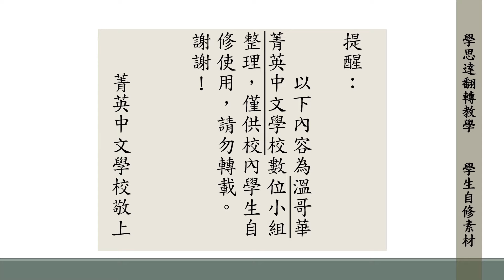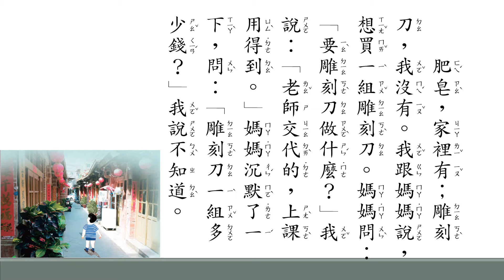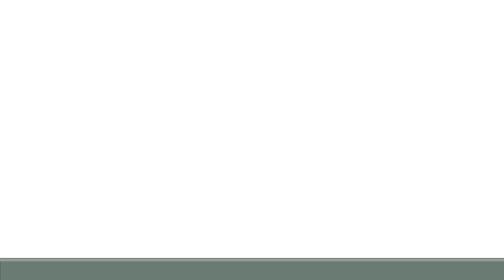康軒國語六下 第八課 雕刻一座小島